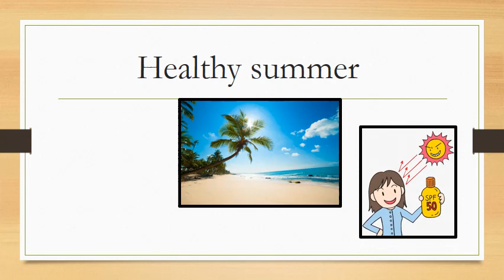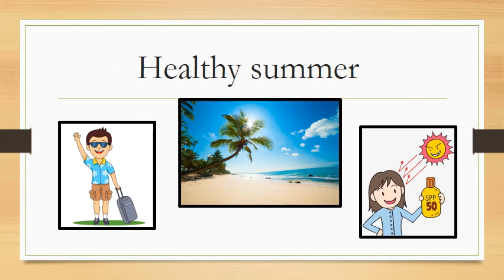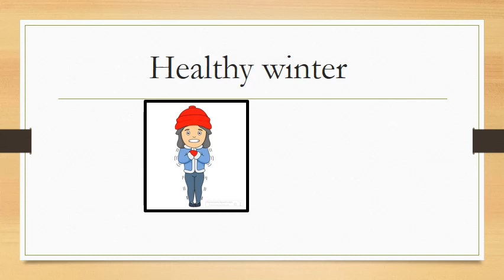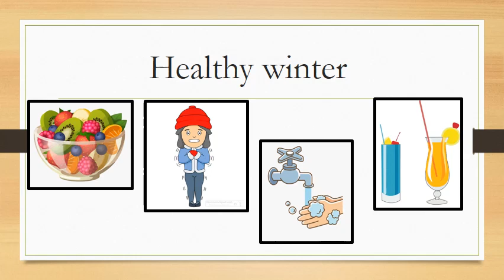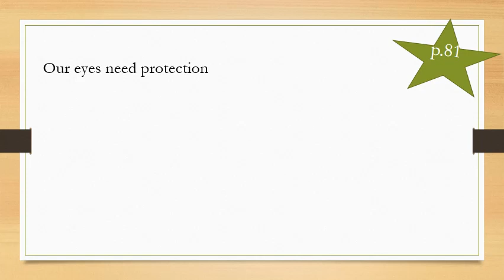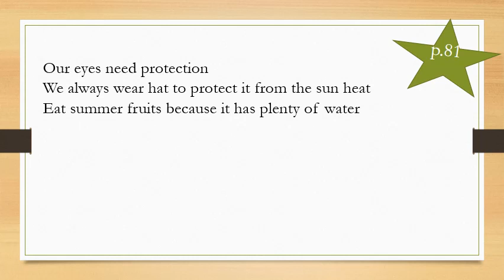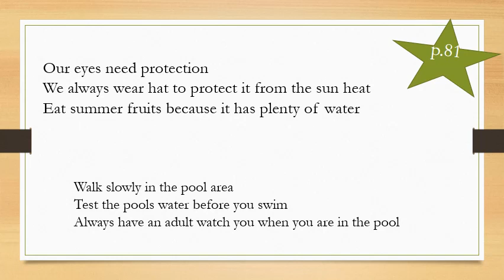Social Studies - Grade 2 - Healthy Weather